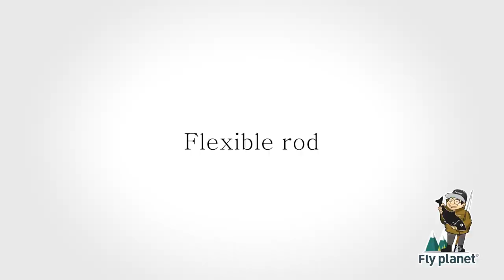[Flyflanet 225] 플라이 낚시 캐스팅 연습_윈터폴_Fly fishing practice winter fall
가을...
플라이 낚시 캐스팅 연습하기 딱 좋은 날씨입니다